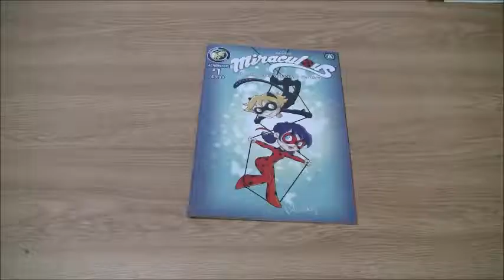Geeking Out Weekly # 322 : Miraculous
Today's review is for the all-new Miraculous comic from Action Lab